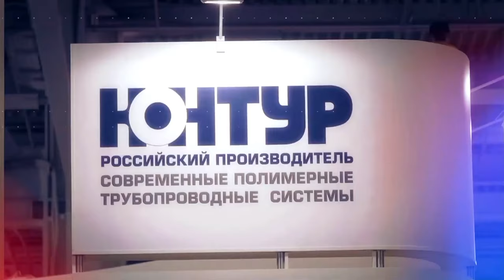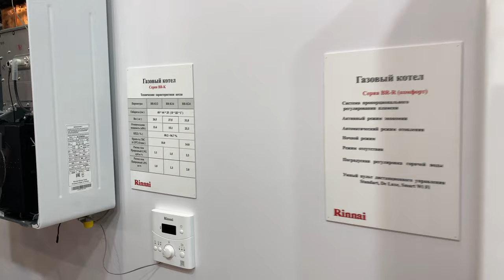Rinnai. Дневник выставки №4. AquaTherm Moscow 2019